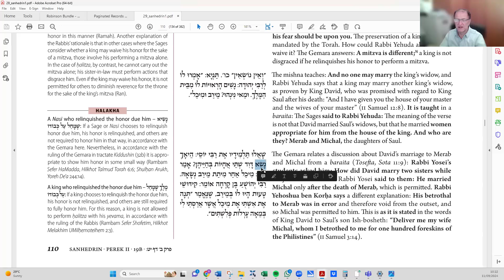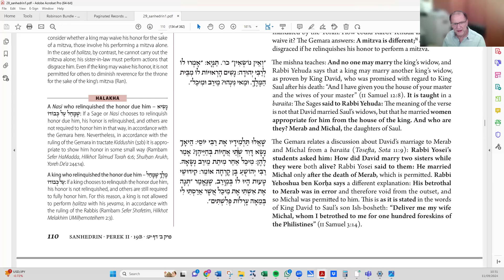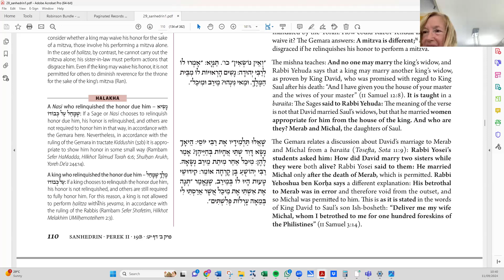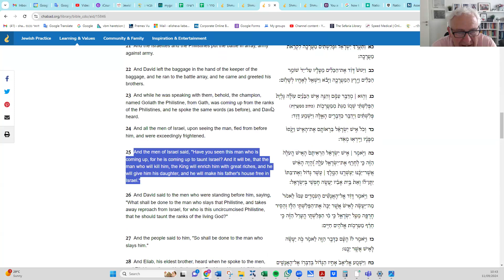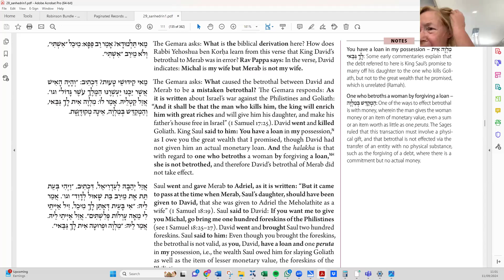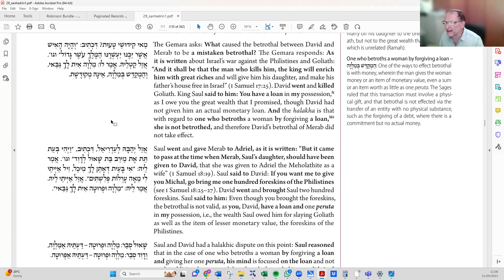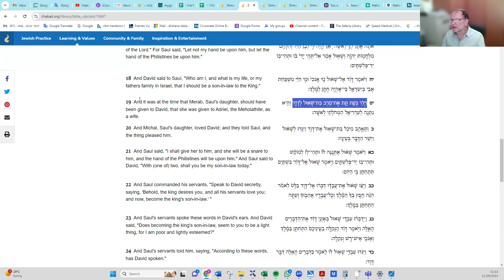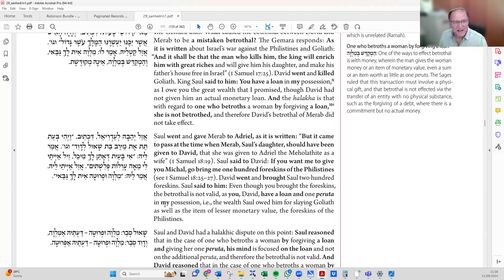Gemarah Sanhedrin 19b 11 09 24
Funerals and weddings!
How much are foreskins worth?
can you acquire a bride by waiving a debt?